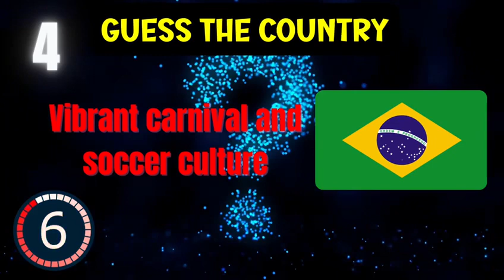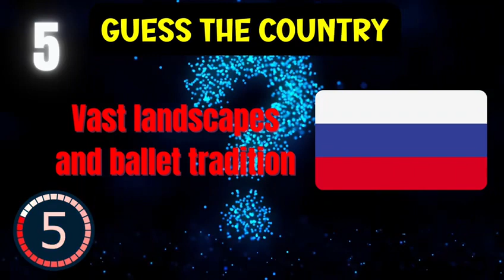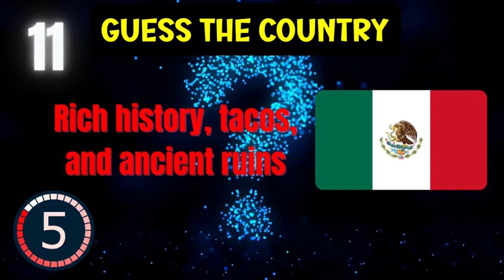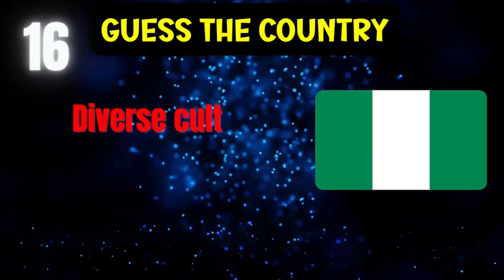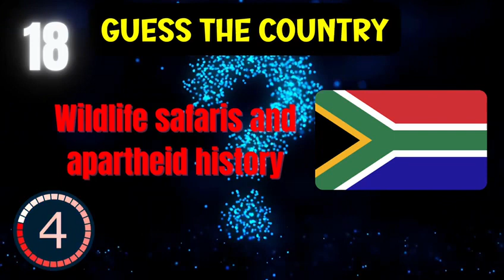Which country is famous for what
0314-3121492